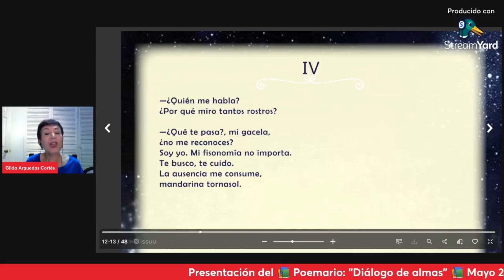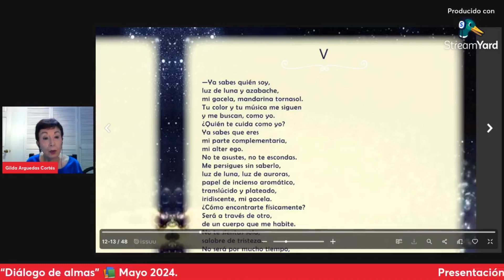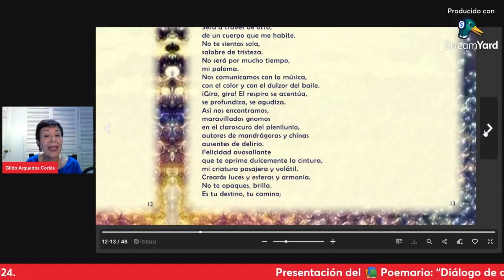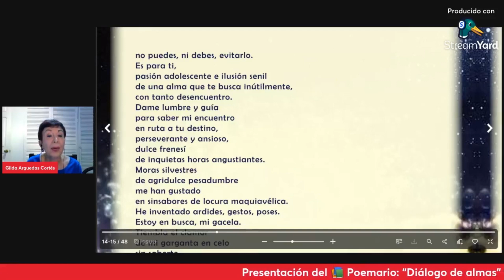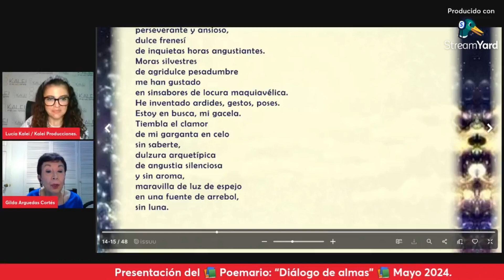Presentación del Poemario DIÁLOGO DE ALMAS. Mayo 04, 2024.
🎙📺 KALEI PRODUCCIONES TV 📺🎙